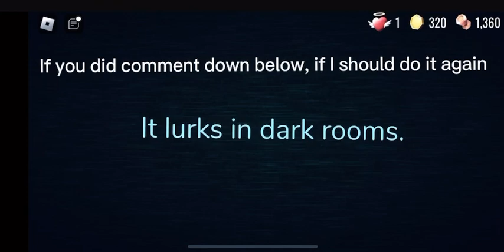Playing doors (no voice) (text)￼